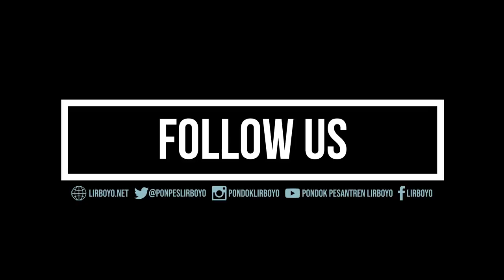JANGAN MERASA PALING BENAR SENDIRI || KH. ANWAR MANSHUR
Peringatan dari Beliau Nabi Saw

من تواضع رفعه الله ومن تكبر وضعه الله

Yang merendah akan diangkat
Yang angkuh akan dihinakan

Sering kali kita tergantung pada laporan ini, ditelusuri orang lain tidak lebih dibutuhkan dari kita sendiri. padahal sebaliknya, bukan sebaliknya melambungkan kita, namun sebaliknya.